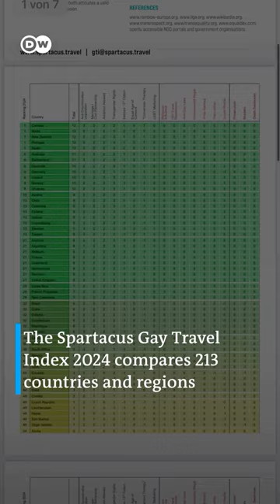Here are the queer-friendliest travel destinations in 2024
🏳️‍🌈 The Spartacus Gay Travel Index has just published its list of the safest - and most unwelcoming - travel destinations for the queer community in 2024. These five nations share the top spot:⁠